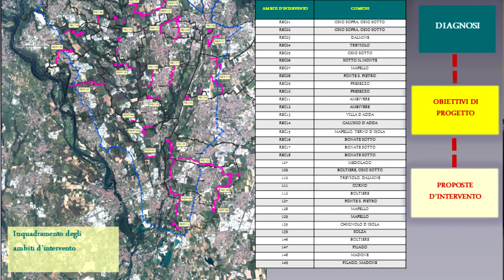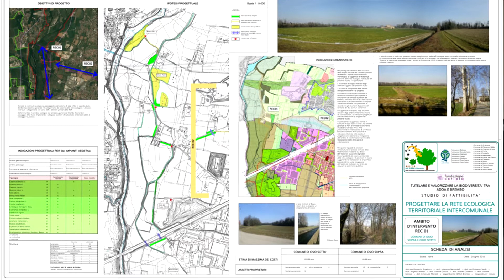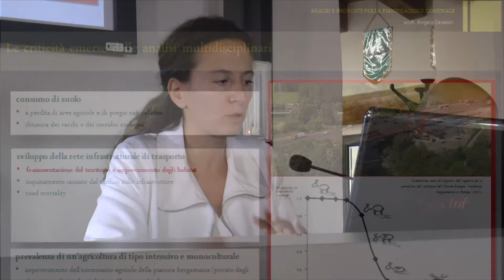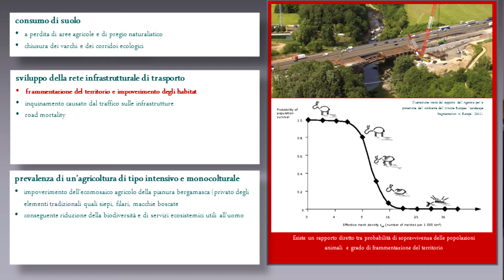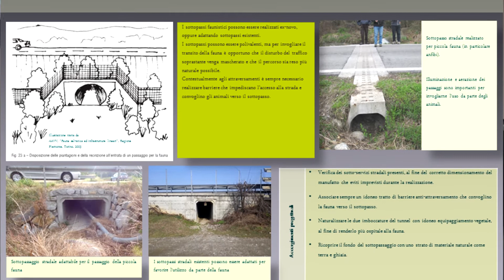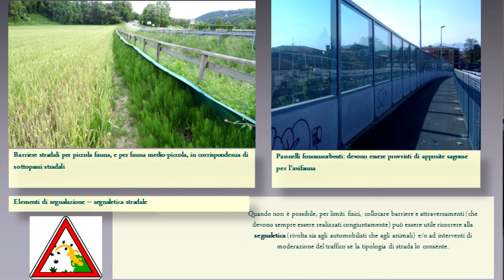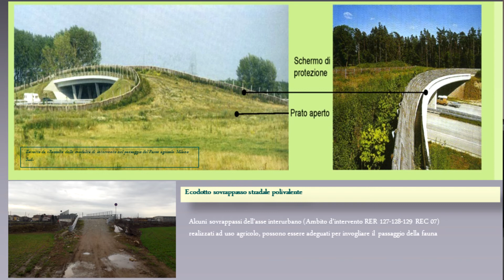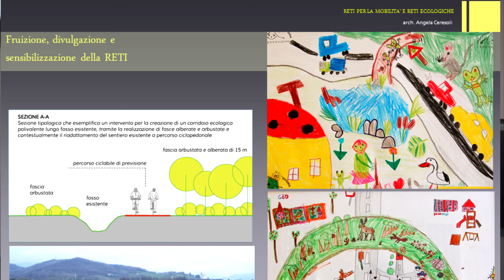03 CONVEGNO 20.09.2013 A SOLZA - arch. ANGELA CERESOLI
20 settembre 2013
Catello Colleoni di Solza (BG)
Convegno "Tutelare e valorizzare la biodiversità tra Adda e Brembo"
La Rete Ecologica Territoriale (R.E.T.I.)